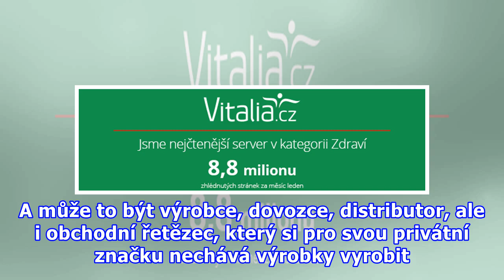Víte, proč na některých potravinách není uveden výrobce?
Možná jste si toho už také všimli, že (nejen) na balených privátních výrobcích různých řetězců často není uveden konkrétní výrobce daného produktu. A i když se nám to nemusí líbit, je to v pořádku. Změnu výrobce zákazník vůbec nemusí zaznamenat Nařízení Evropské unie u balených potravin nehovoří o v...